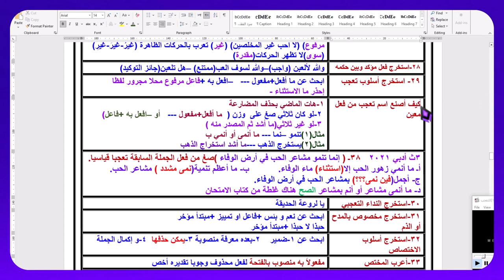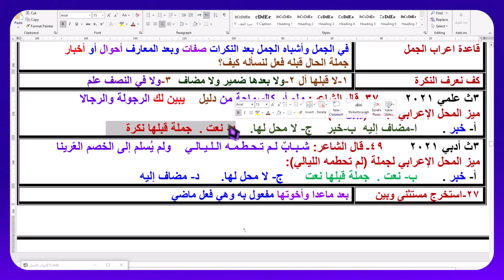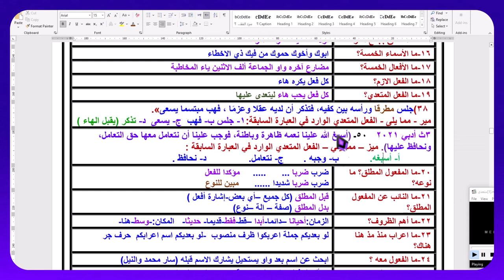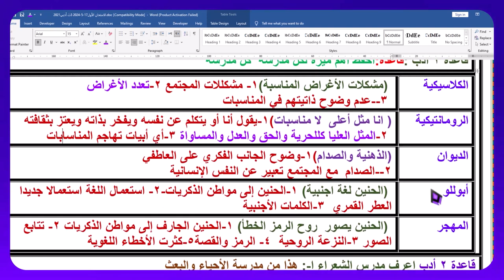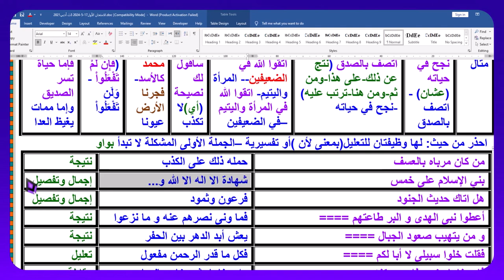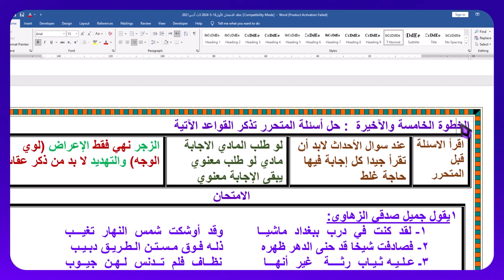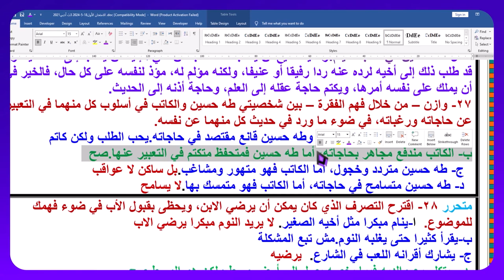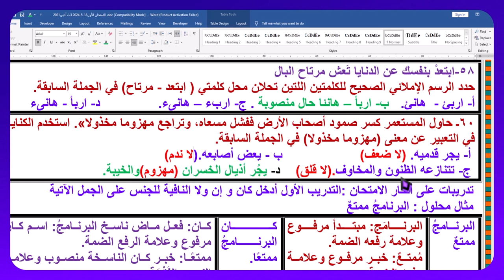أقوى حل لامتحان اللغة العربية للصف الثالث الثانوي أدبي 2021 مع بيان الخدع و التريكات في الامتحان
فيديو بعنوان "أقوى حل لامتحان اللغة العربية للصف الثالث الثانوي أدبي 2021 مع بيان الخدع والتريكات في الامتحان" يقدمه الأستاذ أحمد حسني، يتضمن شرحًا شاملًا ومفصلًا لحل امتحان اللغة العربية الموجه لطلاب الصف الثالث الثانوي الأدبي لعام 2021. في هذا الفيديو، يقوم الأستاذ أحمد حسني بتوضيح النقاط الأساسية والأسئلة المهمة التي تضمنها الامتحان، مع التركيز على الأساليب والأفكار التي قد تبدو معقدة للطلاب.

يبدأ الفيديو بمقدمة قصيرة، حيث يعرض الأستاذ أحمد حسني أهداف الفيديو والفوائد التي سيحصل عليها الطلاب من متابعته. بعد ذلك، يبدأ بتحليل أسئلة الامتحان واحدًا تلو الآخر، موضحًا الطريقة المثلى للإجابة على كل سؤال. يعتمد في شرحه على أسلوب بسيط وسهل، مما يساعد الطلاب على فهم النقاط المعقدة بسهولة.

يتناول الأستاذ حسني أيضًا بعض "الخدع والتريكات" التي قد تواجه الطلاب أثناء الامتحان، ويقدم نصائح حول كيفية التعامل معها بذكاء. هذه الخدع تشمل الأسئلة التي قد تبدو سهلة ولكنها تحتوي على تفاصيل دقيقة قد توقع الطالب في الفخ إذا لم ينتبه. كما يقدم أمثلة عملية لكيفية تفادي الأخطاء الشائعة التي يقع فيها الطلاب.

في نهاية الفيديو، يقدم الأستاذ أحمد حسني بعض النصائح العامة حول كيفية التحضير للامتحانات، وأهمية مراجعة المادة بانتظام، وكيفية تنظيم الوقت أثناء الامتحان لضمان الإجابة على جميع الأسئلة في الوقت المحدد.

بشكل عام، يُعتبر هذا الفيديو أداة تعليمية قيمة للطلاب الذين يستعدون لامتحان اللغة العربية للصف الثالث الثانوي، حيث يساعدهم على تعزيز فهمهم وتحسين أدائهم من خلال التحليل العميق والنصائح العملية المقدمة من خبير في المادة.
يمكنك الحصول على الفيديوهات من المصادر الأتية:
1-قناة اليوتيوب مدرسة أحمد حسني من هذا الرابط:
2-صفحة الفيس المتخصصة في فقه فقه الزكاة ومن هذا الرابط